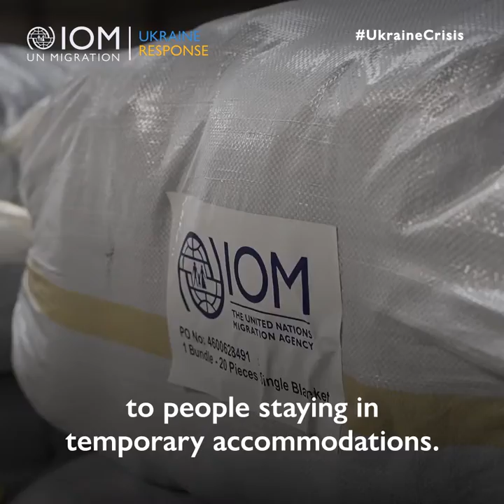IOM Slovakia’s Response to the Ukrainecrisis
Our team in Slovakia has scaled up assistance to provide humanitarian aid and information support to people forced to flee the war in Ukraine.

Active in the country since 1996, IOM will continue to help those in need.